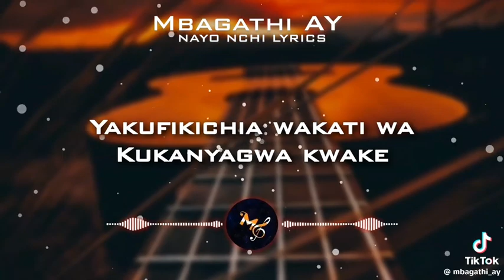NAYO NCHI Song by Mbagathi SDA AY Lyrics